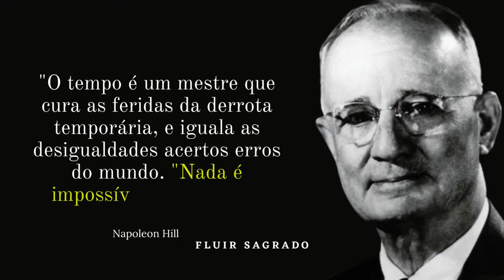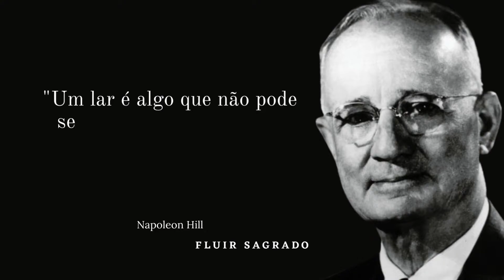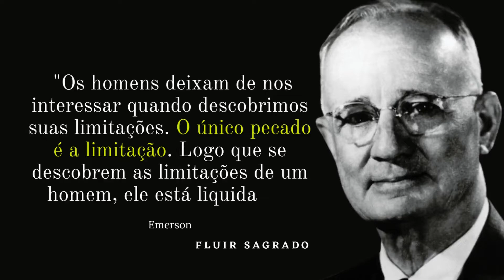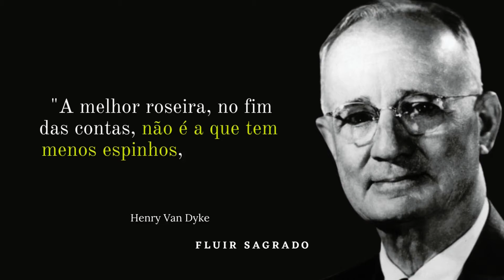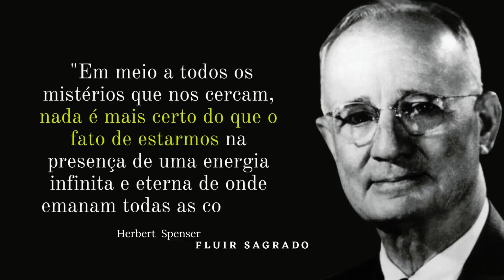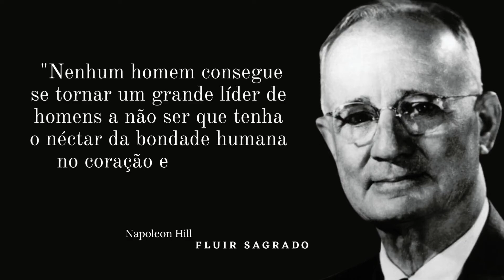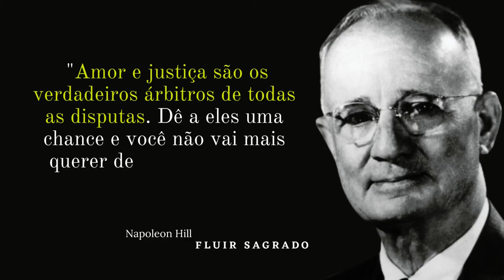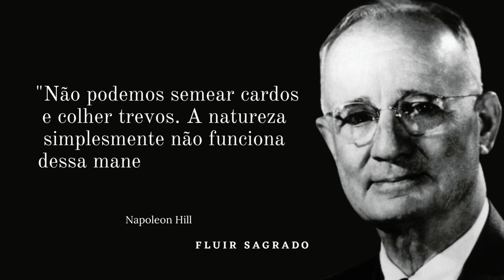CITAÇÕES SÁBIAS-- para mudar sua vida de Napoleon Hill * VOCÊ É UM IMÃ HUMANO.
VOCÊ É UM IMÂ HUMANO * Melhores citações de Napoleon Hill . Para melhorar sua vida em todos os sentido. Mude para melhor, seu espiritual mental e financeiro.

Copyright:
* Música e imagens com Licença paga, com Direitos para uso do canal
* Cópias ou Reproduções são proibidas
* Imagem de apoio
 * Produção e Narração por Maria Joseph